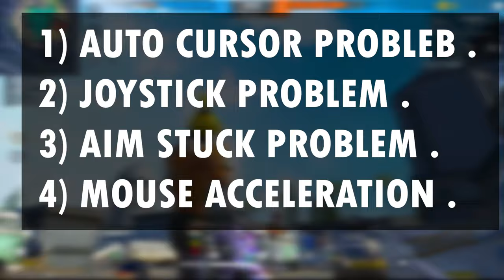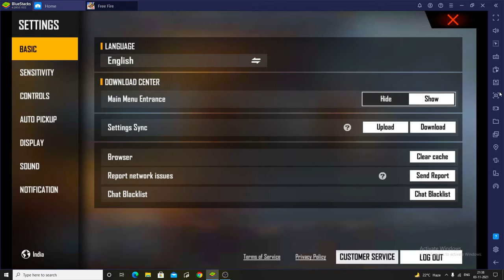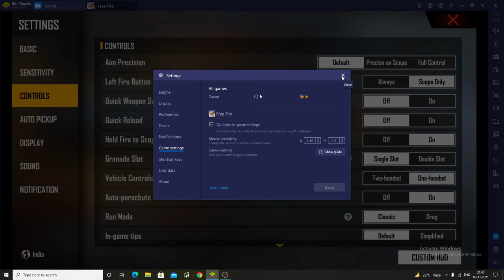How To Fix Bluestacks Joystick Problem I Bluestacks auto movement problem I Aim stuck bluestack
Agar Koi Bi Problem Aarahi Hai To Video K Niche Comment Karo Ya Fir Muje Insta Par DM Karo insta Link Niche Hai.

MY GAMING GEAR : -
1) RGB KEYBOARD MOUSE PAD
2) MY MIC
3) RGB LIGHT STRIP
4) RGB SMART BULB

*** MY PC PARTS BUYING LINKS
GRAPHIC CARD
RGB CABINET
KEYBOARD & MOUSE
GAMING MONITOR

MY FREE FIRE UID :
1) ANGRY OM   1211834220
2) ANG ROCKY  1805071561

REALATED KEYWORDS :-
ff angry gamer
bluestacks 5 joystick problem
bluestacks joystick problem
free fire joystick problem in mobile
joystick problem in free fire
how to fix joystick problem in free fire bluestacks 5
how to solve joystick problem in free fire
joystick problem in bluestacks 5
ff joystick problem
bluestacks 5 free fire
joystick problem in free fire in mobile
bluestacks 5 free fire joystick problem
bluestacks 5 free fire key mapping
bluestacks 5 key mapping problem
best bluestacks version for free fire
bluestacks 4 free fire joystick problem
bluestacks 5 aim stuck problem
bluestacks free fire
bluestacks free fire settings
bluestacks joystick
bluestacks keyboard controls not working
bluestacks mouse problem free fire
bluestacks mouse stuck problem
bluestacks settings
bluestacks settings for free fire
ff bluestacks 5
free fire joystick problem
how to fix joystick in free fire
how to fix joystick problem in bluestacks 5
how to fix joystick problem in free fire msi app player
how to solve joystick problem in free fire bluestacks 5
joystick for free fire
joystick free fire
joystick problem in bluestacks
pc build
pc build under 20000
aim stuck free fire bluestacks 5
bluesstack 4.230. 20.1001 auto movement fix
bluestack 5 joystick problem solve
bluestacks 4.230 joystick problem
bluestacks 4.280 joysstik problem
bluestacks auto movement problem free fire
bluestacks ka best version for headshot